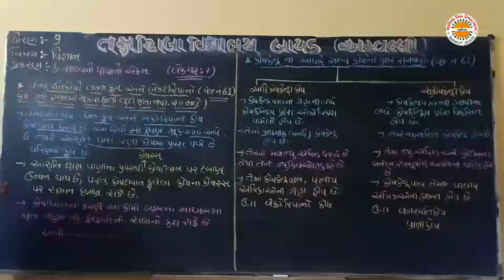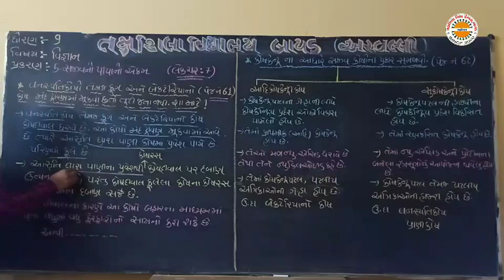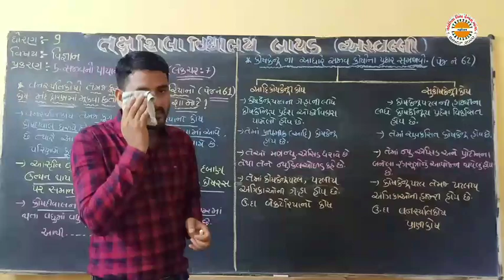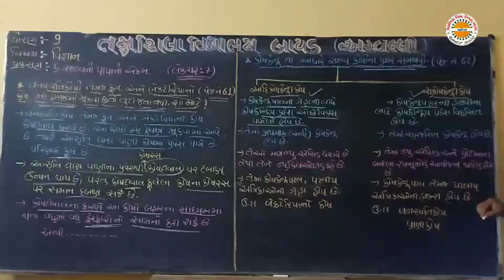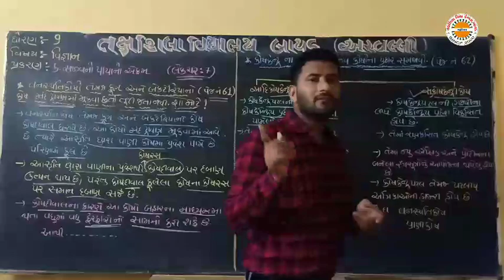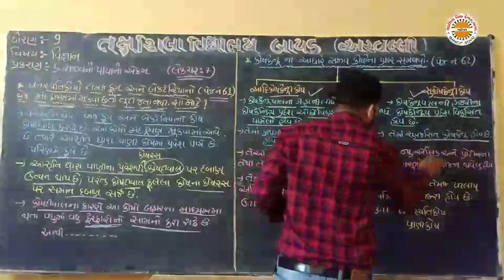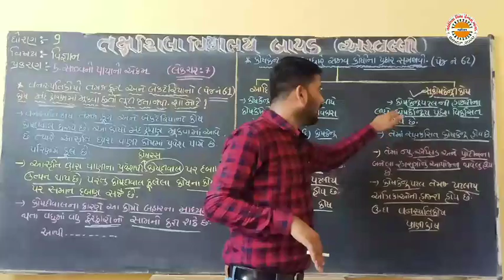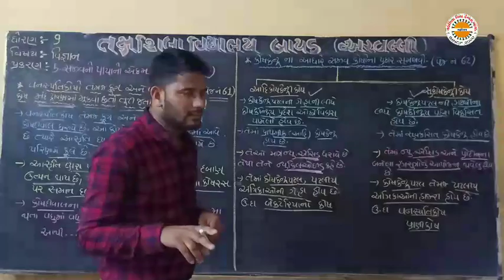std 9 sci ch 5 lec 7